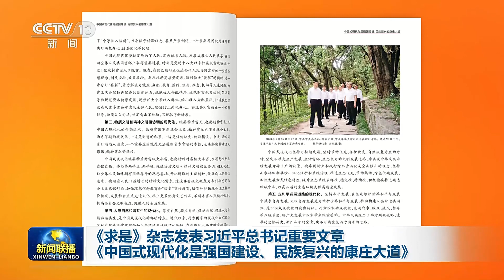《求是》杂志发表习近平总书记重要文章《中国式现代化是强国建设、民族复兴的康庄大道》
8月16日出版的第16期《求是》杂志将发表中共中央总书记、国家主席、中央军委主席习近平的重要文章《中国式现代化是强国建设、民族复兴的康庄大道》。
文章强调，一个国家走向现代化，既要遵循现代化一般规律，更要符合本国实际，具有本国特色。中国式现代化既有各国现代化的共同特征，更有基于自己国情的鲜明特色。党的二十大报告明确概括了中国式现代化5个方面的中国特色，深刻揭示了中国式现代化的科学内涵。这既是理论概括，也是实践要求，为全面建成社会主义现代化强国、实现中华民族伟大复兴指明了一条康庄大道。
文章指出，要把中国式现代化的中国特色变为成功实践，把鲜明特色变成独特优势，需要付出艰巨努力。第一，人口规模巨大的现代化。这是中国式现代化的显著特征。中国14亿多人口整体迈入现代化，规模超过现有发达国家人口的总和，将极大地改变现代化的世界版图。这是人类历史上规模最大的现代化，也是难度最大的现代化。我们想问题、作决策、办事情，首先要考虑人口基数问题，考虑我国城乡区域发展水平差异大等实际，既不能好高骛远，也不能因循守旧，要保持历史耐心，坚持稳中求进、循序渐进、持续推进。第二，全体人民共同富裕的现代化。这是中国式现代化的本质特征，也是区别于西方现代化的显著标志。要在推动高质量发展、做好做大“蛋糕”的同时，进一步分好“蛋糕”，让现代化建设成果更多更公平惠及全体人民，坚决防止两极分化。第三，物质文明和精神文明相协调的现代化。既要物质富足、也要精神富有，是中国式现代化的崇高追求。要坚持两手抓、两手硬，促进物质文明和精神文明相互协调、相互促进。要建设具有强大凝聚力和引领力的社会主义意识形态，不断丰富人民精神世界，提高全社会文明程度，促进人的全面发展。第四，人与自然和谐共生的现代化。尊重自然、顺应自然、保护自然，促进人与自然和谐共生，是中国式现代化的鲜明特点。要牢固树立和践行绿水青山就是金山银山的理念，以高品质的生态环境支撑高质量发展。第五，走和平发展道路的现代化。坚持和平发展，在坚定维护世界和平与发展中谋求自身发展，又以自身发展更好维护世界和平与发展，推动构建人类命运共同体，是中国式现代化的突出特征。我们要始终高举和平、发展、合作、共赢旗帜，奉行互利共赢的开放战略，践行真正的多边主义，弘扬全人类共同价值，努力为人类和平与发展作出更大贡献。
文章强调，新中国成立特别是改革开放以来，我们用几十年时间走完西方发达国家几百年走过的工业化历程，创造了经济快速发展和社会长期稳定的奇迹，为中华民族伟大复兴开辟了广阔前景。实践证明，中国式现代化走得通、行得稳，是强国建设、民族复兴的唯一正确道路。via新闻联播